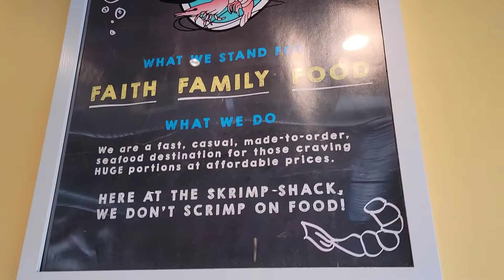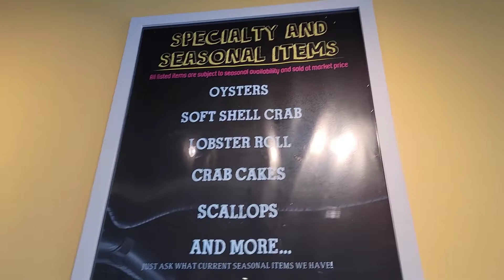Mukbang Mondays Skrimp Shack Edition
Skrimp Shack Edition